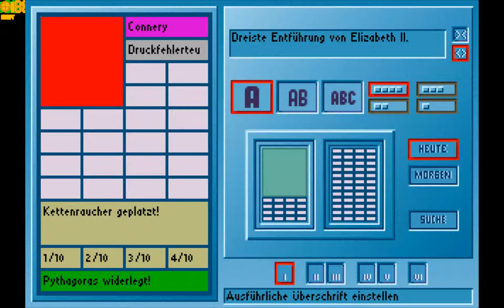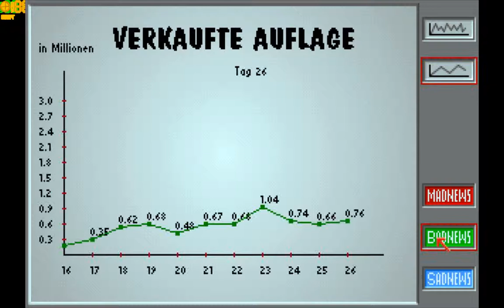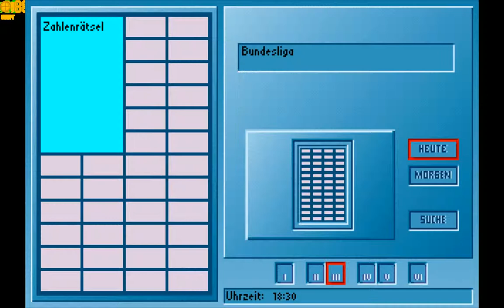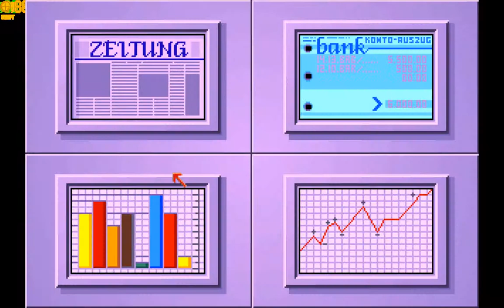Mad News [german] [HD] - Let´s Play #034